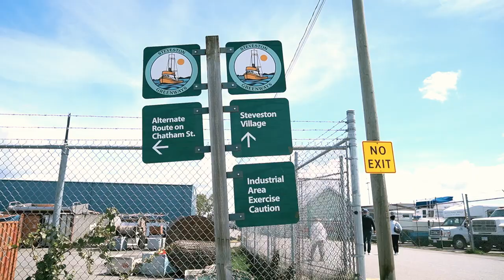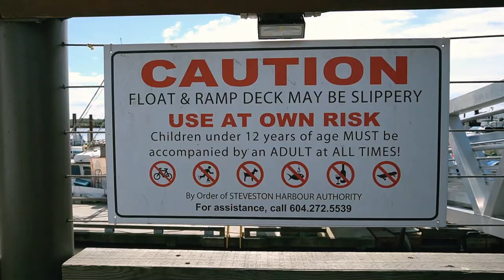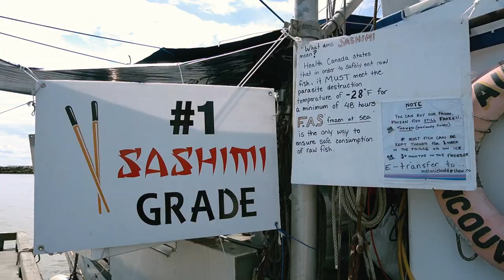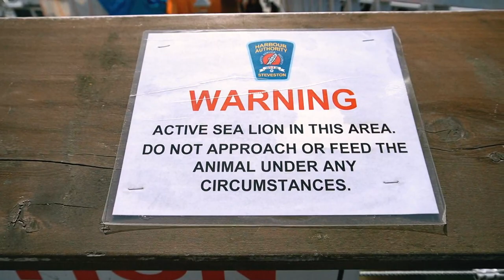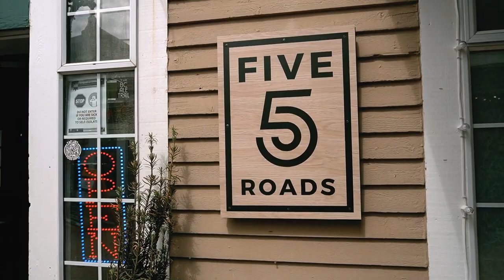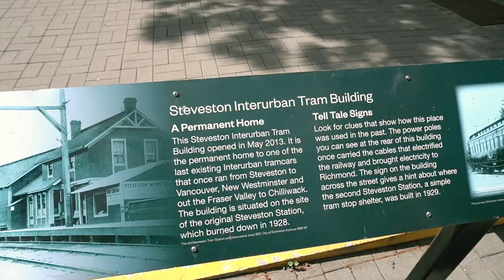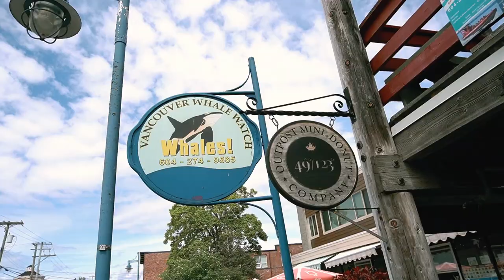An afternoon spent at STEVESTON FISHERMAN'S WHARF in Richmond, British Columbia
Playing tourist at home  is one of my favourite past times. Steveston is a  place I've been to a few times but never actually explore. Specifically the Fisherman's Wharf.

I get my music from Artlist!

Sony a6400
Joby TriPod
SanDisk 128GB Extreme Pro SD Card
GoPro Hero 9
Lavalier Lapel Microphone
Rode Deadcat Wind Shield